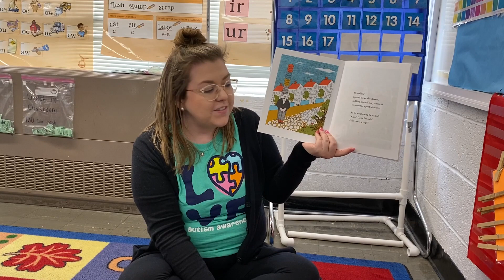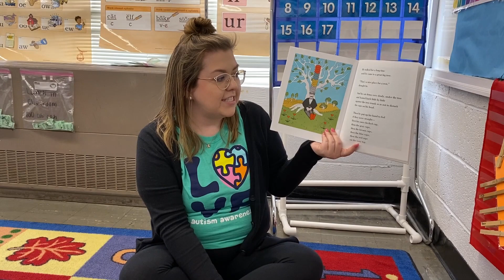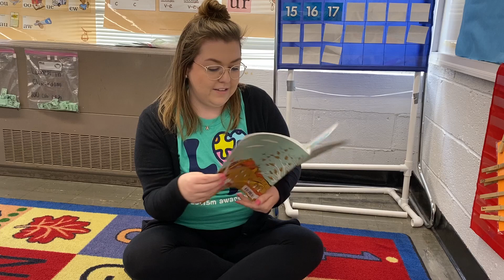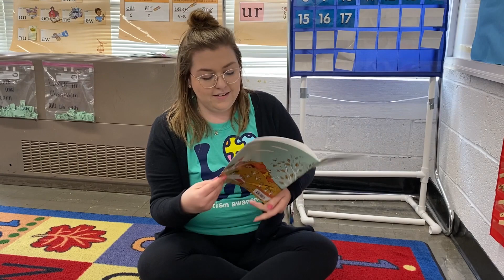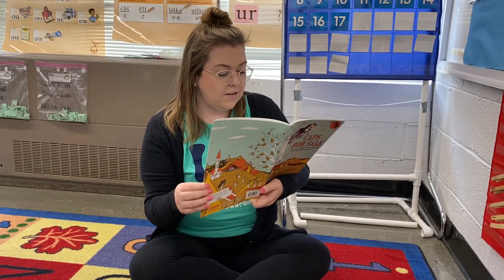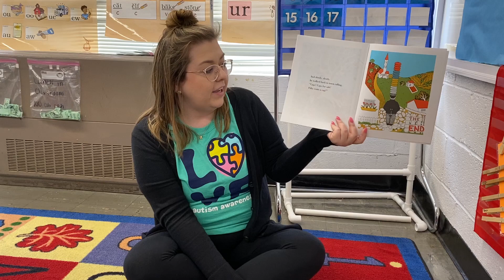Caps for Sale by Esphyr Slobodkina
Caps for Sale by Esphyr Slobodkina read by Ms. DiFabio